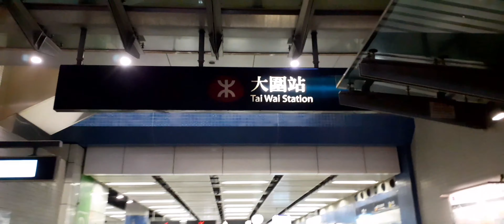IT'S,WORTH WANDERING AROUND...EVEN IF ITS TO LATE TO GO HOME.....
tsuenwan hongkong( by Marilyn Mangubat